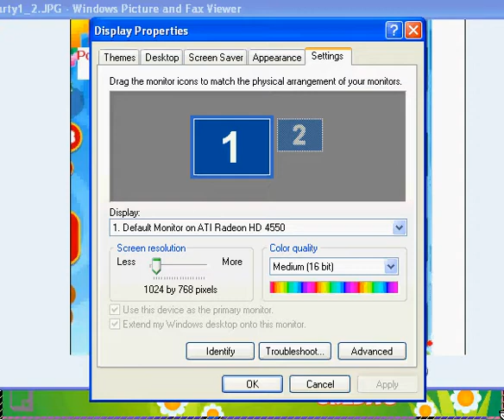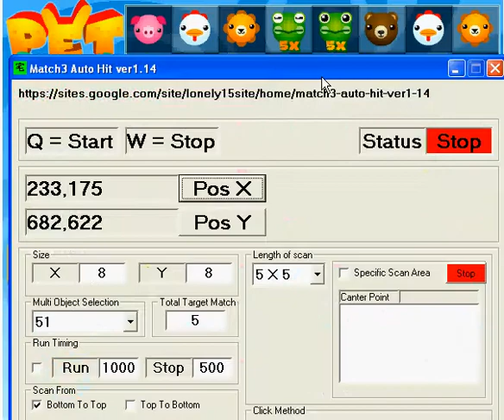Pet Party 1 Auto Click